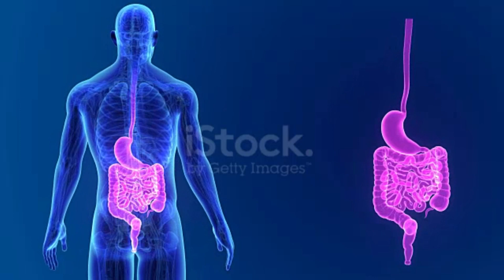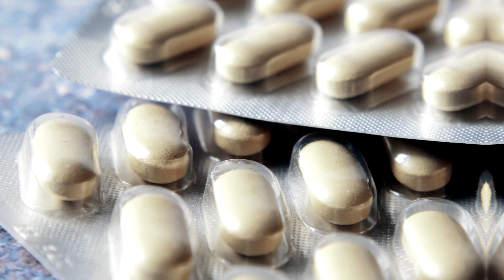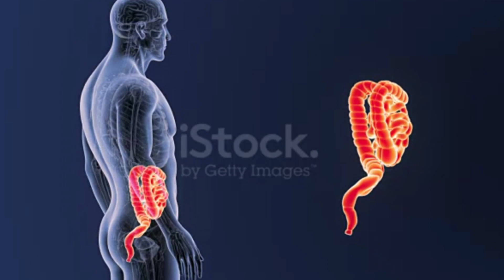Leverctin, para o que é indicado e para o que serve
Leverctin, para o que é indicado e para o que serve é a medicação/remédio que abordamos no vídeo de hoje. Não utilize apenas o vídeo para tirar todas as suas conclusões. Não tome medicações sem indicação médica.